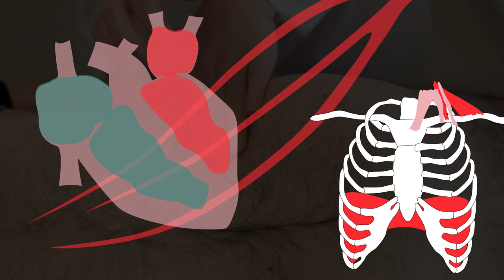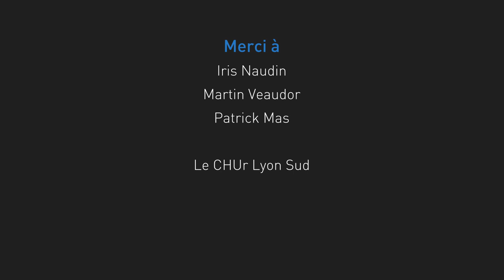Lutte et épuisement respiratoire